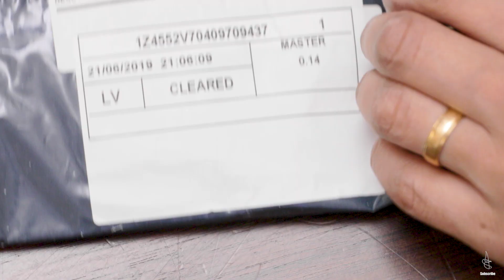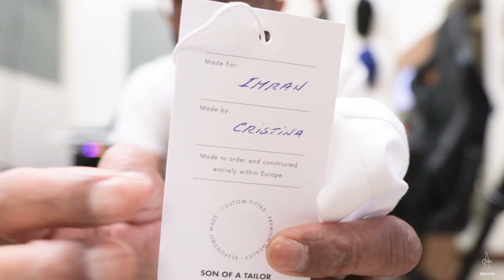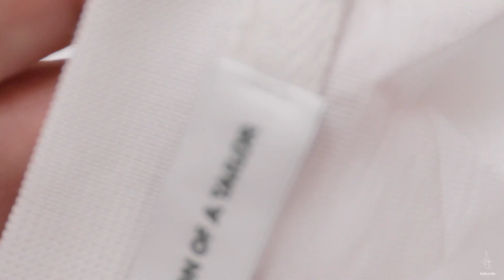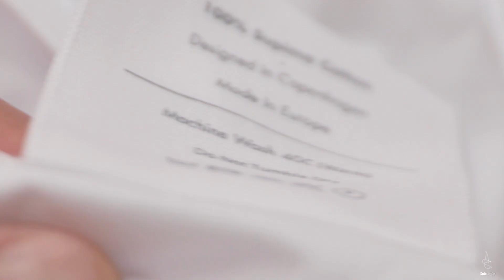Son of a tailor tshirt review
NOT SPONSORED - BIG THANKS TO MY BROTHER USMAN FOR THE HARD WORK! COULDNT HAVE DONE IT WITHOUT YOU!

Jump into B-Roll - 5:25
Conclusion - 6:36

I bought this t-shirt to see what the hype was about. Is it worth the money? Was is it about the way they make this that is so incredible?

Well, watch the video to find out!!

Filmed on the Canon 1DX2 and 24 - 70
DJI Ronin S
Canon M50
Canon M6
Canon 16 - 35
Gitzo Tripods
Nisi Variable filter for outside

See ya!